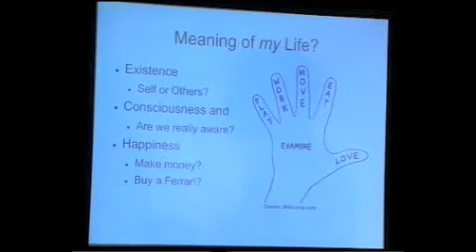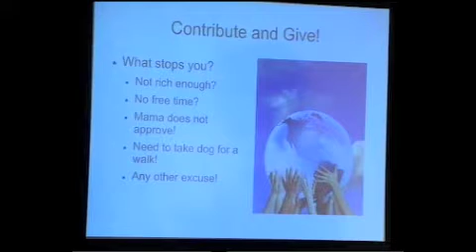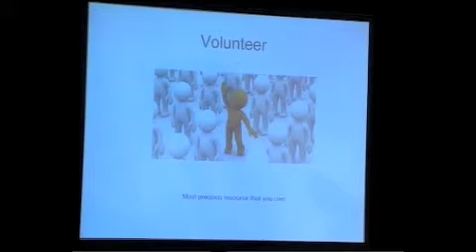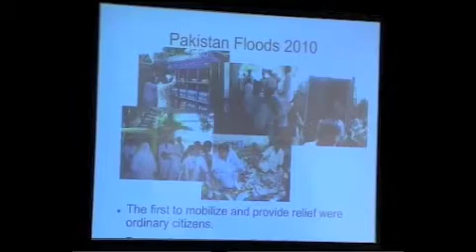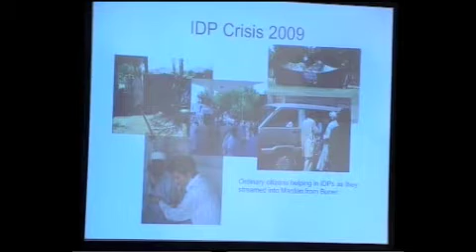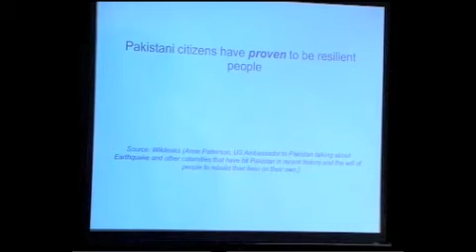TEDxMargalla - Atif Mumtaz - On Giving Back to the Community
Ahmad Atif Mumtaz has many years of experience as a technology specialist and as a social entrepreneur. He is currently active in the social sector and is deploying an ambitious tele-healthcare solution for rural Pakistan in collaboration with partners, whereby rural clinicians can share and seek advice from specialists in the cities using ICT. The solution, dubbed as "Jaroka Tele-Healthcare", is an innovative healthcare project that uses the power of mobile phones, and implemented with the support of Lady Health Workers (LHW) is now moving from pilot phase into full deployment. In the first phase, the project has treated over 20,000 patients in rural Mardan since August 2008. The project won the mBillionth award for being the best mHealth project from all around the region of Asia.

About TEDx